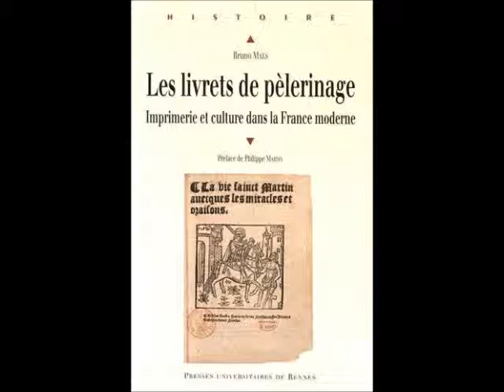Les livrets de pèlerinage dans l'Aisne à l'époque moderne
Conférence de Bruno Maes, maître de conférences en Histoire moderne à l'Université de Lorraine (2 février 2017).